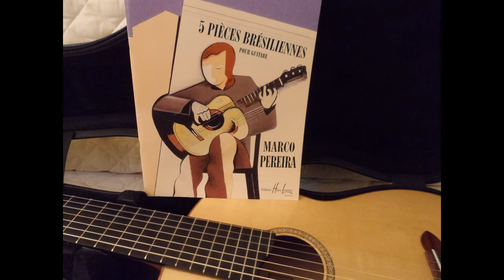Marco Pereira : “O Choro de Juliana” N° 1 "Micuim"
MARCO PEREIRA  is one of the most influential   "classical-Jazz" musicians of the Brazilian musical scene .
Marco Pereira was born in Sao Paulo and got classical guitar lessons with the uruguayan master Isaias Sávio and music theory lessons at the Music and Drama Conservatory of São Paulo.
He lived in France for five years and received a classical guitar master's degree in performance from the Université Musicale Internationale of  Paris, and a master's degree in Musicology from the University of Paris-Sorbonne with his thesis Heitor Villa-Lobos and his guitar work (Editora Musimed – Brasília – Brasil).
In Paris, he was strongly influenced by jazz and Latin-American music which characterizes his compositional work, added to Brazilian styles. He performed with great success at 9ème Festival de Jazz de Paris that allowed him to perform in Germany, France, Switzerland, Denmark, Italy, Austria, Canada and the United States. In Spain, he won two awards in important international guitar competitions: Concurso Andrés Segóvia (Palma de Mallorca) and Concurso Francisco Tárrega (Valencia).

On his return to Brazil, Marco settled in Brasilia after he was invited by UnB (University of Brasilia) to establish the courses of Classical Guitar and Functional Harmony. He recorded his first two albums for Som da Gente (Violão Popular Brasileiro Contemporaneo – 1985 - and Circulo das Cordas – 1987). These two records allowed him to perform in The Town Hall of New York, in 1988. In 1989 he moved to Rio de Janeiro and took part in the Free Jazz Festival in four instances: in a memorable performance with Trio D'Alma in 1989; with his own work in 1991; with Wagner Tiso in 1992, and with Edu Lobo in 1996. He recorded with many prominent artists in the Brazilian musical scenario, such as, Gal Costa, Tom Jobim, Edu Lobo, Gilberto Gil, Wagner Tiso, Daniela Mercury, Zizi Possi, Zélia Duncan, Cassia Eller, Rildo Hora, Paulinho da Viola, Milton Nascimento, Leila Pinheiro, Fátima Guedes, Nelson Goncalves and Roberto Carlos amongst others.

Marco Pereira received the important Sharp Award in two different editions: as Best Arranger (1993) for Gal Costa's album and as Best Soloist and Best Album of the Year (1994) for Bons Encontros with the pianist Cristovão Bastos.

Currently, he a professor in the Composition Departament  at the Federal University of Rio de Janeiro (UFRJ). His compositions were issued by the publisher Éditions Lemoine - Paris, France - and GSP (Guitar Solo Publications) - San Francisco, CA - USA, Editora Musimed (Brasília - Brazil) and Editora Garbolights (Rio de Janeiro, Brazil). and have been played and recorded by important guitarists all around the world.